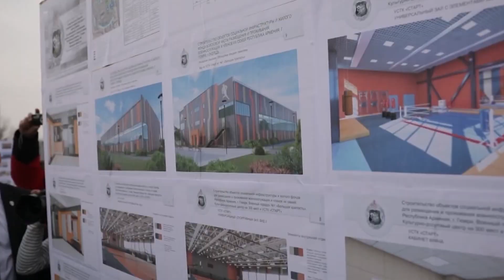Նոր ծառայողական բնակարանների բանալիները Դավիթ Տոնոյանը զինծառայողներին է հանձնում